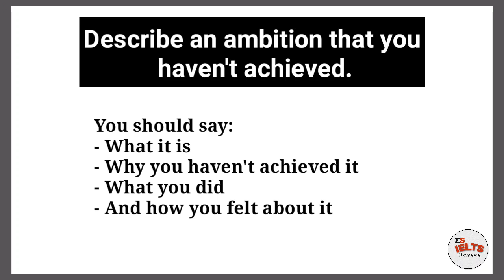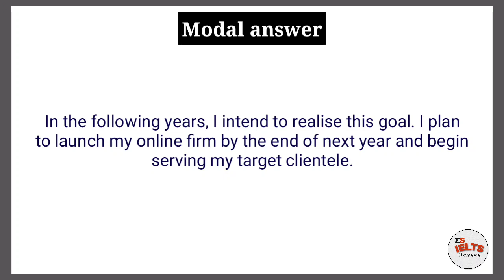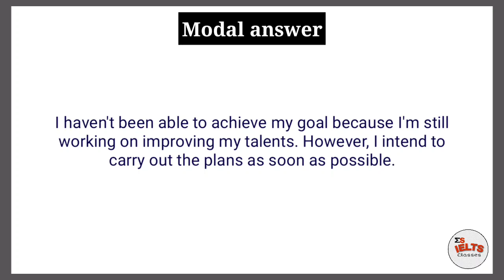Describe an ambition that you haven't achieved.|| 7 Band sample answers for IELTS speaking part 2.